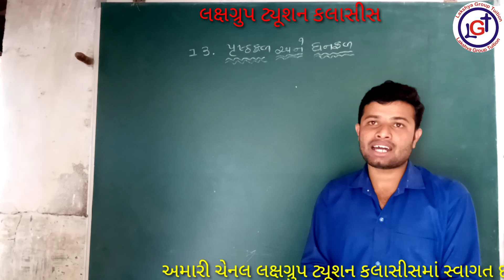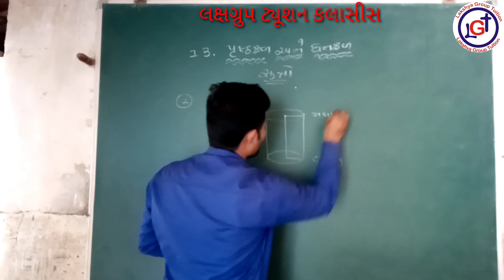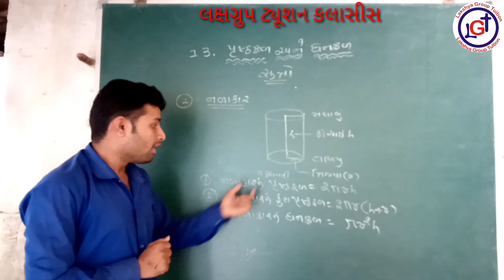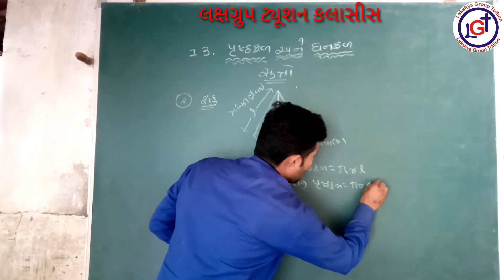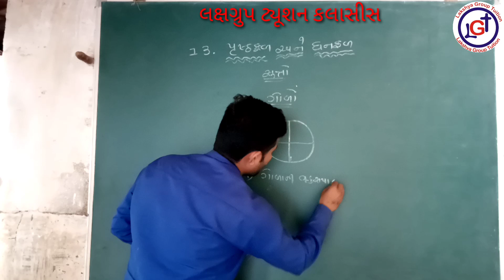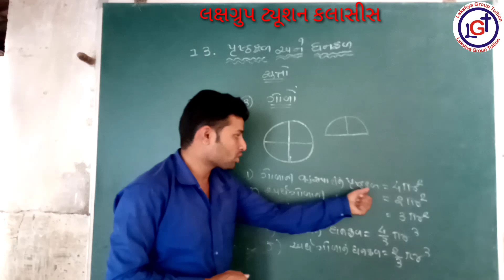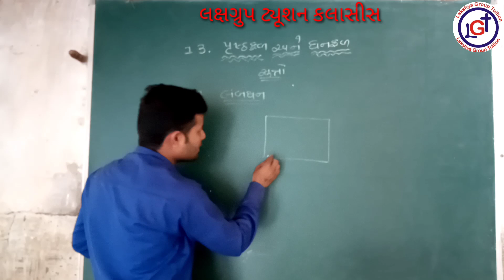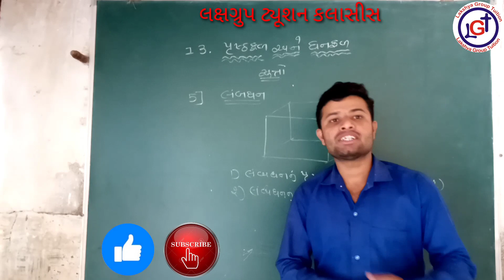March 2020 bord exame mate upayogi prusthafal ane ghanfal na dakhlaganva upyogi shutro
New maths video, maths shutro, ncert maths video

STD- 10 /TAT-1, 2/H-TAT/TET 1, 2/Constebal, વગેરે  જેવી સ્પર્ધાત્મક પરીક્ષા માટે ઉપયોગી વિડિઓ

ગુજરાત સરકાર દ્વારા લેવામાં આવતી તમામ સ્પર્ધાત્મક પરીક્ષાની તૈયારી કરતા મિત્રો માટે શ્રેષ્ઠ સ્થળ એટલે LAKSHAYA GROUP TUTION CLASESS  કેરાળા  જ્યાં આપને અભ્યાસ માટે ક્લાસ, ઘરે બેસીને ડેમો લેકટર જોવા  માટે YOUTUBE પર વિડિયો,

અમારી TELEGRAM CHENAL MA JODAVA=

✅ ગુજરાત સરકાર દ્વારા લેવામાં આવતી તમામ સ્પર્ધાત્મક પરીક્ષાની તૈયારી કરતા મિત્રો માટે શ્રેષ્ઠ સ્થળ એટલે LAKSHAYA GROUP TUTION CLASESS  જ્યાં આપને અભ્યાસ માટે ક્લાસ, ઘરે બેસીને ડેમો લેકટર જોવા  માટે YOUTUBE પર વિડિય

lakshyagrouptuitionclass

વધારે માહિતી માટે સંપર્ક કરો   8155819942